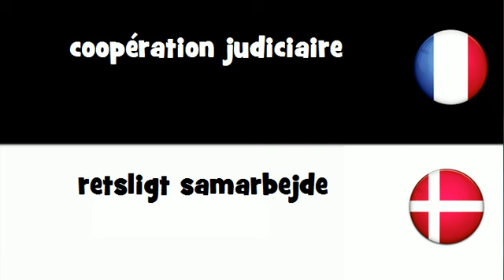VOCABULAIRE EN 20 LANGUES = coopération judiciaire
frenchwithvincent VOCABULAIRE EN 20 LANGUES = coopération judiciaire